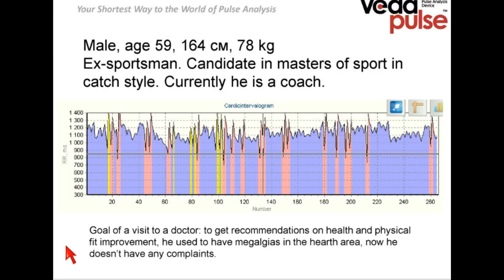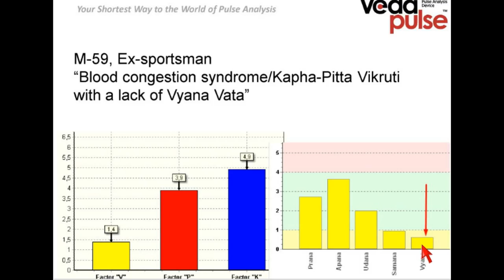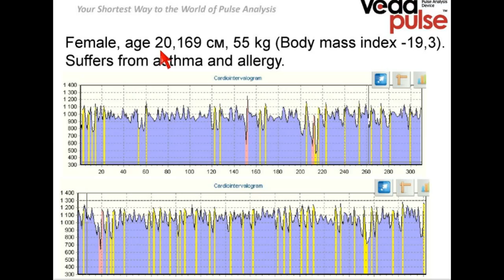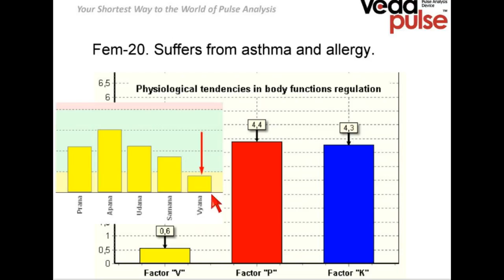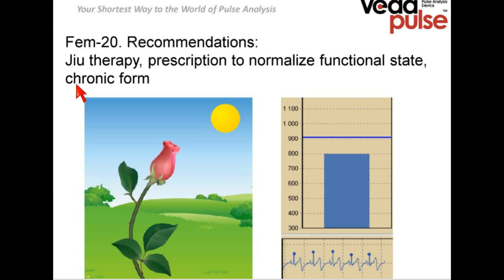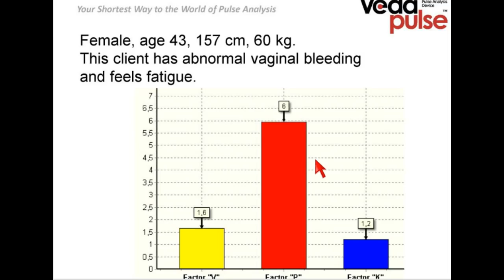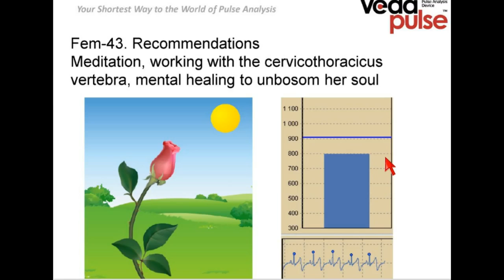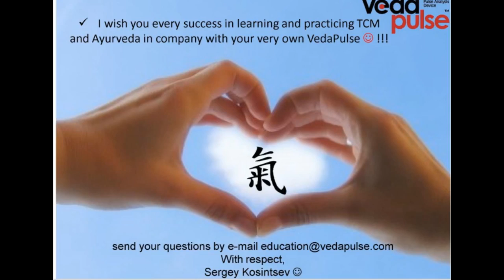Analysis of VedaPulse Assessment Results and Giving Recommendations From the Point of View of TCM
Analysis of the particular case will be interesting and useful for specialists who use VedaPulse with a focus on TCM and Ayurveda. Also, we will analyze the interpretation of the morpho-functional state from the standpoint of academic cardiointervalography.

Webinar topics:
 - Purpose of the assessment and the medical history of the patient;
 - Analyses of the VedaPulse tabs;
 - Giving recommendations.

Expert: Sergey Kosintsev, Ph.D., reflexologist, specialist of Traditional Chinese Medicine.